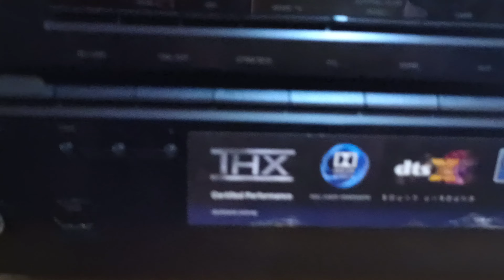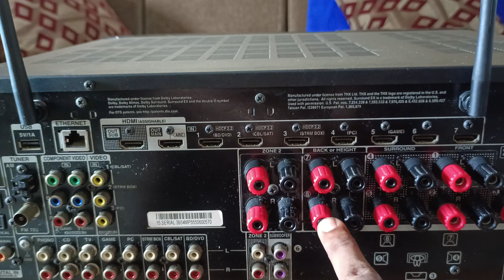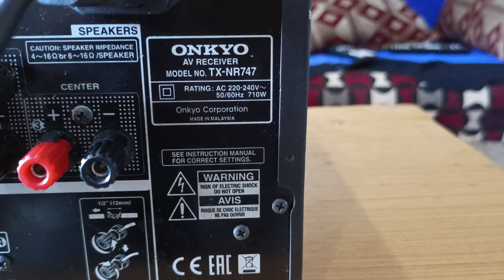హాయ్ ఫ్రెండ్స్ ఈరోజు వీడియో Onkyo TX nr 747 మోడల్ avr 7.2 dollby atoms dtsX reciver for sale